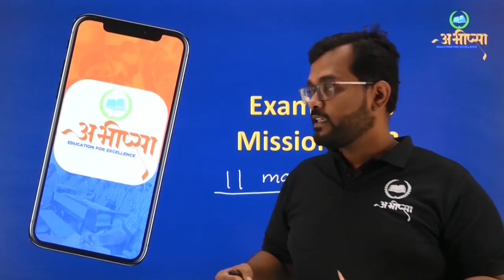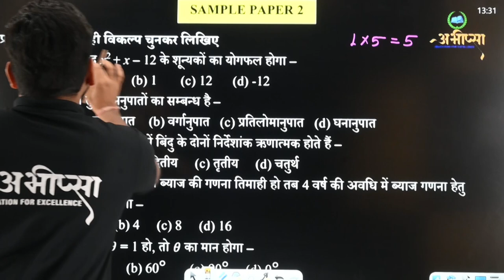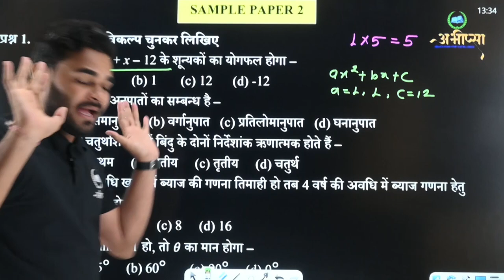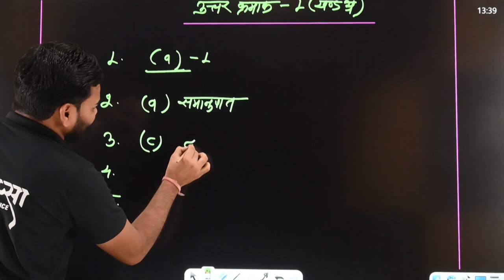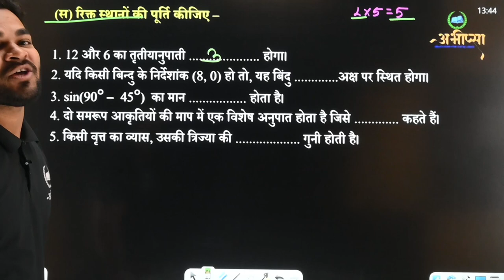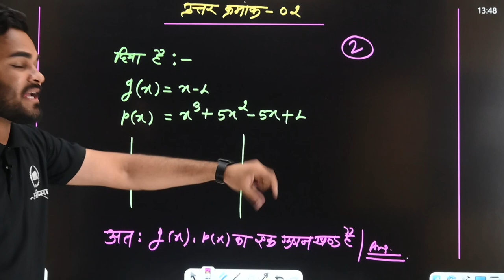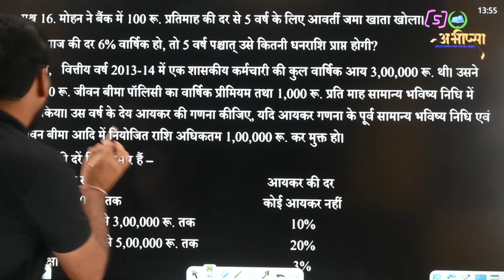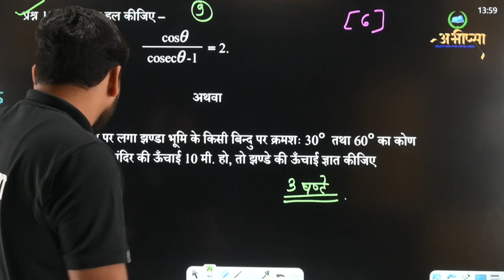परीक्षा के gap days में कैसे तैयारी करें?| Lecture 9| Maths | Class -10th | कक्षा -10वीं | CG Board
परीक्षा के gap days में कैसे तैयारी करें ||  गणित || Maths || Class -10th ||कक्षा -10वीं || CG Board

pariksha ke antim dinon me paper ki tayari kaise kren